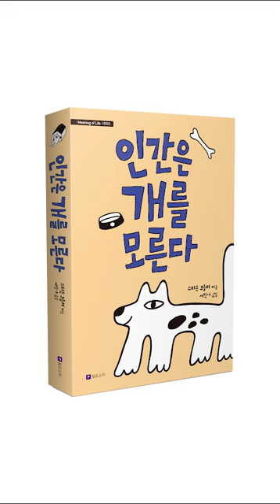[100초 신간]인간은 개를 모른다